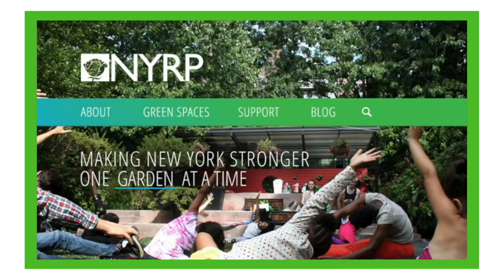Jessie Mueller Plans for a Beautiful Planet | Global Goal 15 | The Broadway Vlog to Save the Planet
Broadway divas abound in this episode, when we talk to Jessie Mueller about United Nations Global Goal #15 - Life on Land, and she shares the amazing and uplifting work being done by two of the most fabulous environmental activists of all: Carole King and Bette Midler!  We also end up talking about food a lot for some reason, in particular, Sour Cream and Cheddar Ruffles, pita and flan.

BroadwayGreen.com
GlobalGoals.org/Goals
WorldsLargestLesson.GlobalGoals.org
CharityWatch.org

BPN.fm/SaveThePlanet